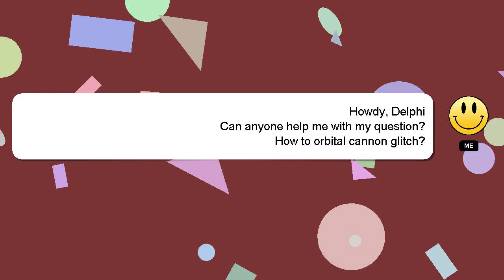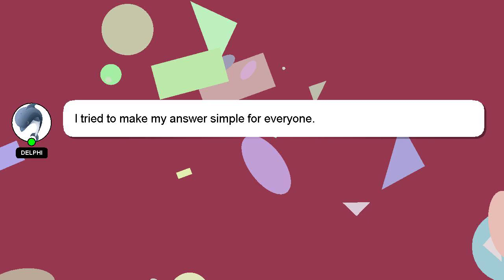How to orbital cannon glitch?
Let me give you a brief introduction of who I am, Nice to meet you, I am Delphi. I help you answer your questions. - How to orbital cannon glitch?

If you need more specific information, let me know by leaving a comment or starting a chat. A 'heart' from me will be given to show my gratitude for your contribution.

*2 What we are experimenting :*